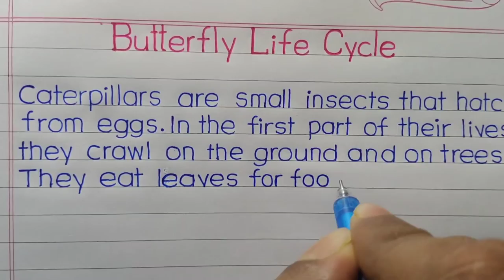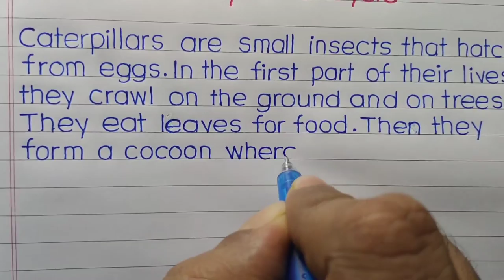Life cycle of a butterfly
Hello friends,
    In this video I have ✍️written Life cycle of a Butterfly  in English with print Handwriting.